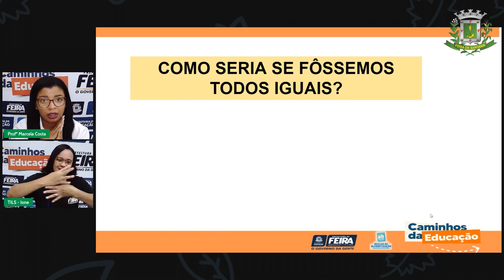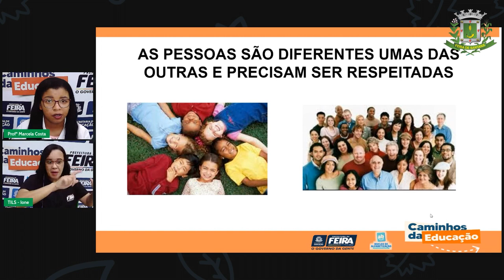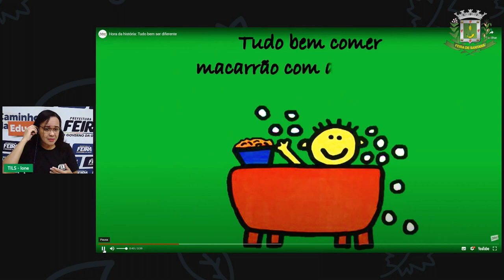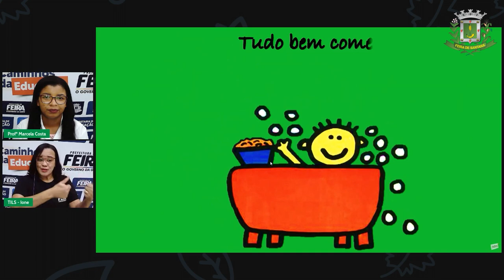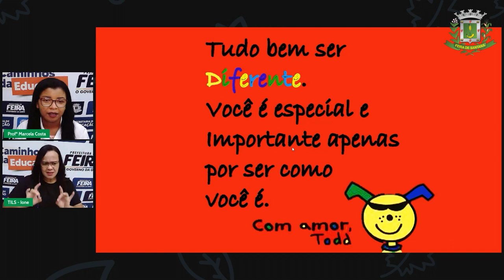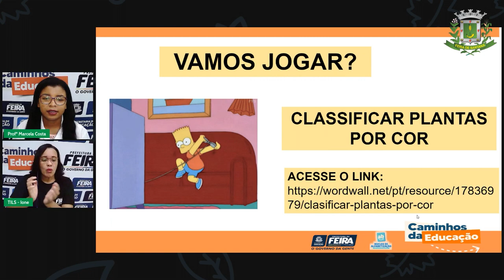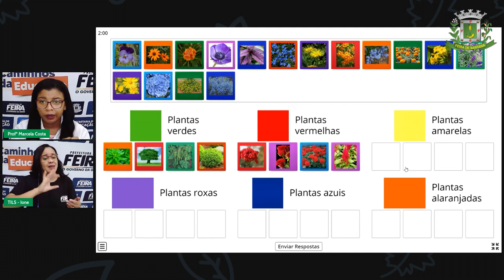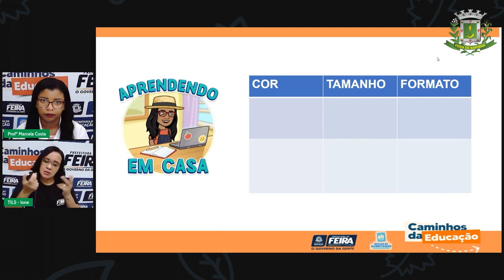Aula 111 1ºANO Profª Marcela Costa Matemática e Ciências da Natureza Como seria se fôssemos